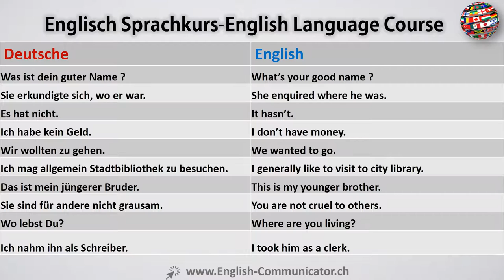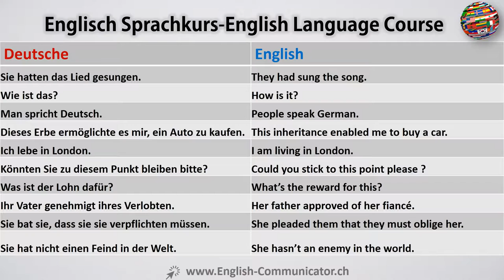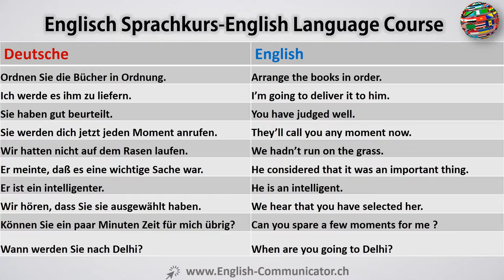#28 Englisch Sprachkurs English Writers Playlist Google Auffrischen